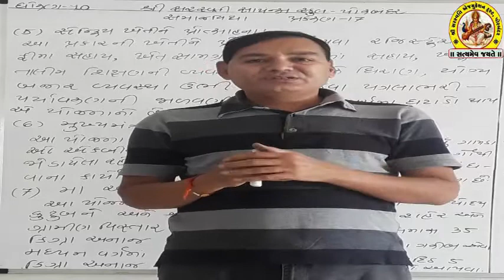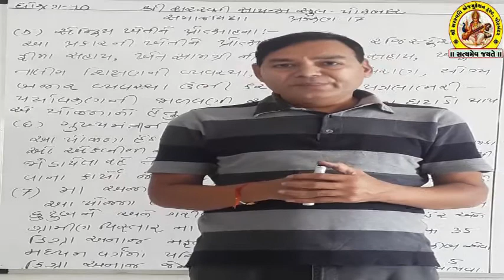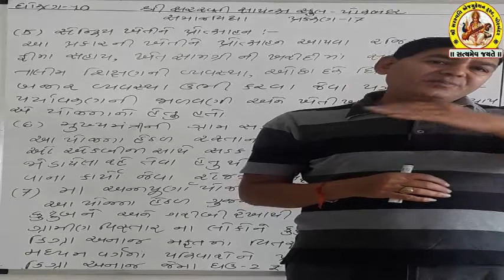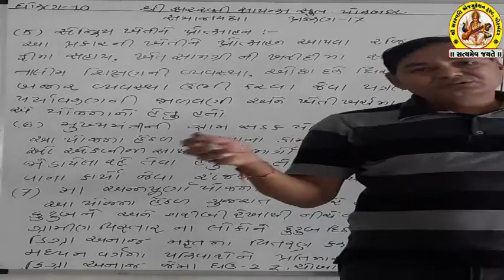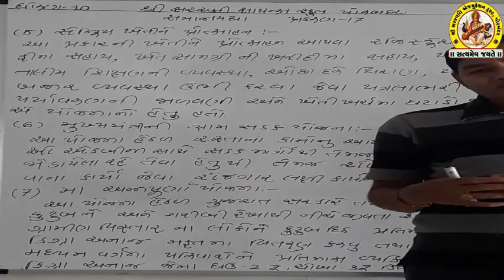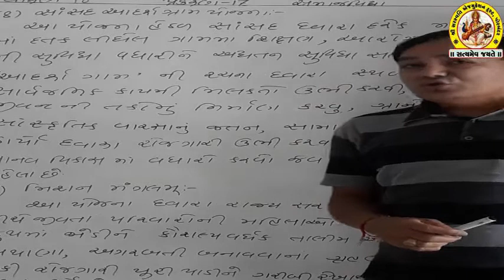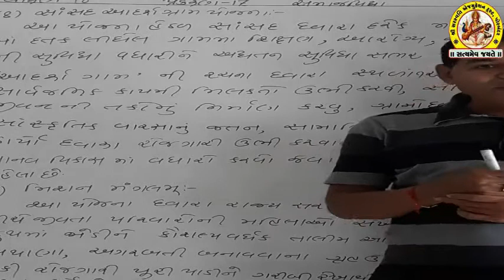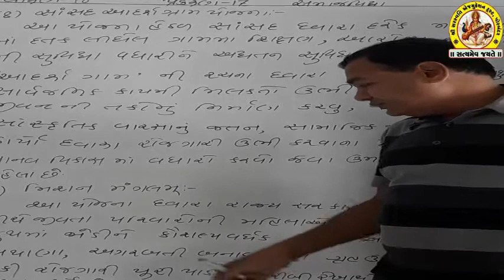STD-10 SUB-SOCIAL SCIENCE SHREE SARASWATI SCIENCE SCHOOL, PORBANDAR